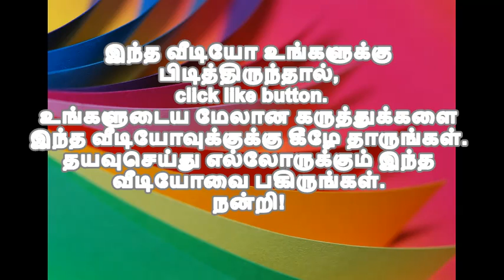மாலை நேரத்துல இந்த காரியத்தை செய்யாதீங்க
மாலை நேரத்துல இந்த காரியத்தை செய்யாதீங்க. அப்புறம் லக்ஷ்மி தேவி உங்கவீட்டு பக்கம் எட்டிப்பார் க்கமாட்டாள்.-மாலை நேரத்தில் நகம் வெட்டக்கூடாது